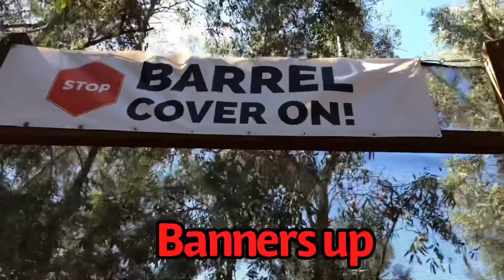What’s up Wednesday 8-5-20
How do you like all of the improvements?
Always working to make things better.
New bunkers on Field 1!

.50cal Revolver from First Strike
Spire IV’s in stock from Virtue
Restock on CP and Freak accessories
LV 1.6 IN STOCK - Fire Opal

Play continues this weekend!!
You must be pre-paid and have a waiver completed online.

Paintball & Airsoft & Splat Camp(9-12)
SATURDAY
Paintball & Young Guns Airsoft SUNDAY
9am-4pm

Dates are open on the website through AUGUST!

Open play Airsoft Aug 8, 15, 16, 23 & 29

Young Guns Airsoft:
August 9, 22 and 30

Splat Camp
Aug 8, 16 + 29
Sep 12+26

AUGUST SUMMER CAMPS 8am - 2pm
Wednesdays 5, 12, 19 and 26
Choose Paintball(10-16yrs) Low Impact(7-12yrs) Airsoft (10-16yrs)

Get your PE credit!
Velocity Paintball Park
Saturday and Sunday 9am-4pm
Summer Weekends
Velocity Paintball
8303 Clairemont Mrs Blvd #106

TUE-FRI 11-7
SAT 9-6
Closed SUN & MON
Local Player?

Music
Melt
Tommy English